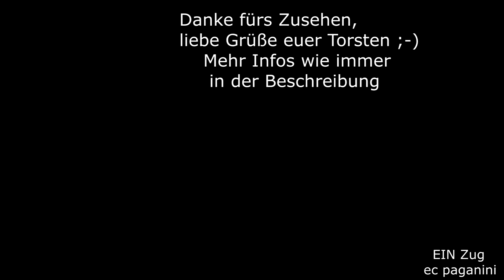Seltener Hammer: 2x 218 am 700t Langschienenzug auf der Außerfernbahn! DANKE für 10'000 Abonnenten!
Seit meiner Einführung der Rubrik "EIN Zug" vor fast zwei Jahren ist die Zahl sehr schnell in die Höhe gegangen- ich freue mich, dass ich euch mit dem neuen Kurzformat abholen konnte.
Da auch immer wieder Wünsche nach längeren Videos kommen, habe ich mir das "Zug Trio" einfallen lassen. Ich zeige euch drei Züge, die in irgendeiner Beziehung zueinander stehen.
Die noch längeren Videos im Stil eines Rückblicks fanden leider kaum Beachtung, daher spare ich mir den zeitlichen Aufwand dafür und konzentriere mich auf nicht allzu lange Videos.
Für das Erreichen der 10'000er-Marke habe ich mir ein ganz besonderes Zuckerle für euch aufbewahrt: ein Langschienentransport über die Außerfernbahn!
Am 25.Juni 2022 war einer dieser Tage, wo ich die Südbahn besuchen wollte, um den Radzug einerseits, und den elektrischen Verkehr andererseits anschauen wollte. Beim zweiten Punkt habe ich festgestellt, dass es sehr langweilig ist! 425 und 146.2 habe ich schon in meinem Stuttgarter Umfeld aufnehmen können in großem Maße, so dass es dafür keine Anreise zur Südbahn braucht. Es wurde aber eine interessante Leistung vorgemeldet: ein Langschienenzug von Smartrail sollte in München bereit stehen und nach Kaltenbrunn fahren wollen. Nun war die Bahnstrecke München - Garmisch-Partenkirchen wegen des tragischen Zugunglückes gesperrt, so dass man den Zug nicht auf dem üblichen Weg fahren konnte.
Smartrail bestellte zwei 218 von DB Regio (Ulm), die 218 431 und 218 417.
Die 218 431 war damit betraut, den Zug von München Süd über die Allgäubahn nach Kempten zu bringen. Diese Leistung hatte ich euch bereits gezeigt! Weil die ab Kempten weiterführende Außerfernbahn nach Reutte in Tirol sehr anspruchsvolle Steigungen aufweist, kam in Kempten 218 417 dazu.
Also nichts wie hin nach Durach! Der Ort befindet sich gleich östlich von Kempten und hier geht es ordentlich den Berg herauf.
Warten auf den Zug...der nicht kommt. Besonderheit: zu diesem Zeitpunkt war die Strecke brach liegend, DB Regio hatte den Zugverkehr wegen der übermäßigen Abnutzung der Räder der 642 auf SEV umgestellt.
Findet sich das Personal, um den Zug über die Strecke fahren zu können?
Nach langer Warterei brachte das typische Brummen der 218 und der Lüfter der 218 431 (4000er-Motor) Erleichterung: sie kommen!
Es war ein akustisches Schauspiel, wie die beiden Loks mit dem über 700t schweren DGV 48881 München Süd - Kaltenbrunn kämpfen.
Hier hatte ich vor Jahren schon 628.1 aufgenommen, aber einen richtigen Güterzug auf dieser Strecke anzutreffen, das war schon etwas Besonderes! Damit wünsche ich euch viel Spaß und bedanke mich für eure Treue! Liebe Grüße euer Torsten
25062022